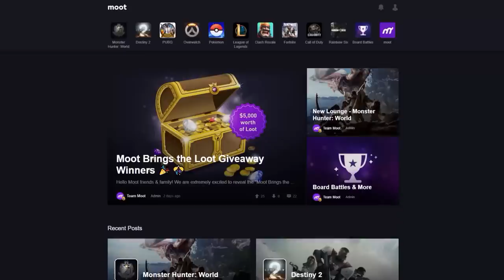PUBG CURSED ME!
The more I think about this the angrier I get. Was there really NOTHING to store my weapons and meds?